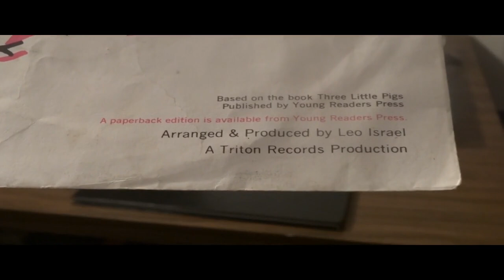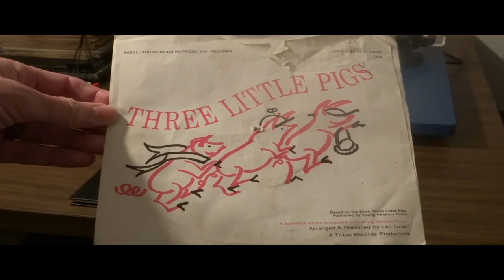Three Little Pigs - Triton Records (1972)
I think the bell playing is when you are supposed to turn the page to the accompanying book.

My daughters added half of the scratches you hear, but it plays all the way through.